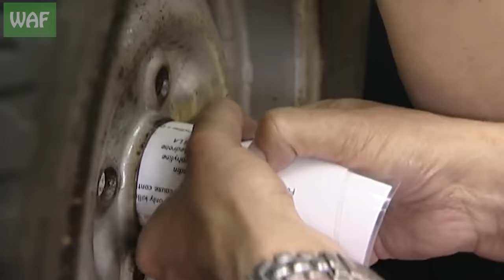Fox cub gets head stuck in a wheel!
With recent news stories about dogs getting stuck in tyres, we thought we would revisit one of our strangest rescues to date.

Out team was called out to a fox cub 'stuck in a fence', but when rescuer, Goff, arrived, it turned out to be something very different! Goff rushed the cub back to the centre, where Simon and vet nurse, Sara, had their work cut out getting the little fox free.

Amazingly, the fox was freed without the need to cut through the wheel and, after a brief recovery time, it could be returned to the wild!